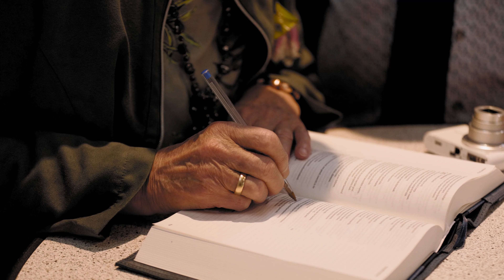Bruiloft Dirk & Rebecca | Tollix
Dirk & Rebecca trouwden in februari 2021, wij mochten erbij zijn en hebben deze prachtige dag mogen vastleggen.